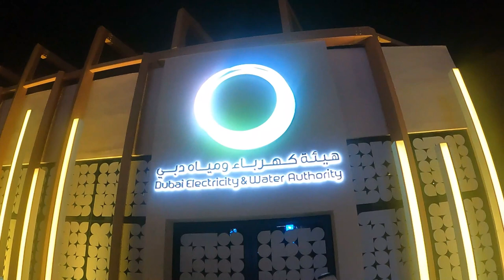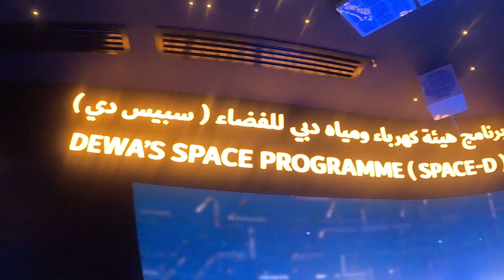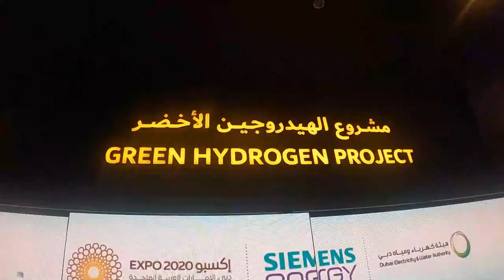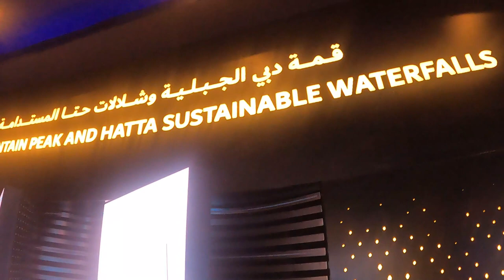Dubai electricity and water authority// oru boatingum kuudee kandaalo☺☺